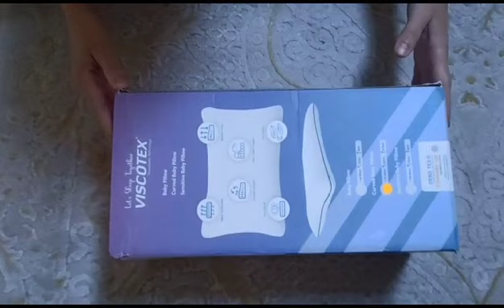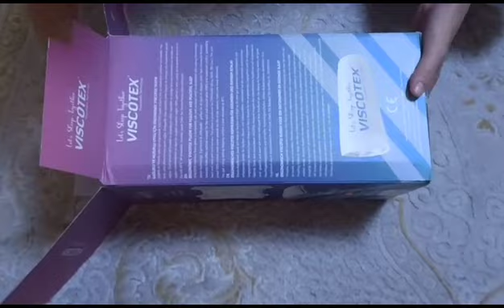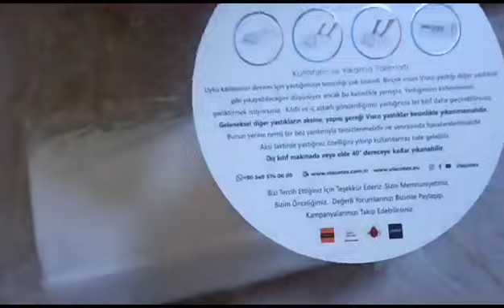Viscotex Boyun destekli Bebek yastığı ortopedik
2 Yaşındaki çocugum icin aldığim Viscotex Boyun destekli Ortopedik Bebek Yastığı.
Paket acılımı